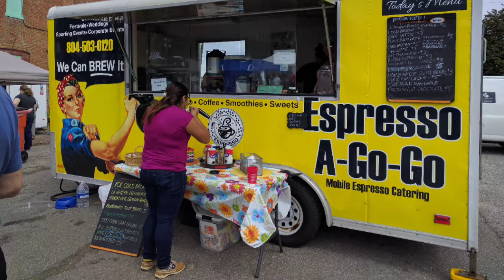Richmond's Original Italian Street Festival 2016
A compilation video from the Italian Street Festival held in Richmond, Virginia September 25th, 2016 at the 17th Street Farmers Market. Plenty of Mangia Mangia to go around.